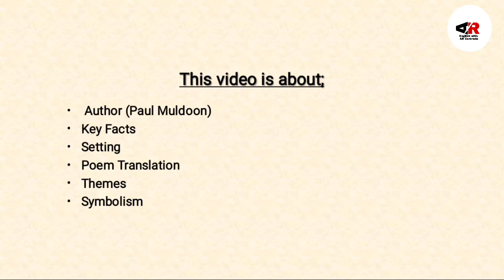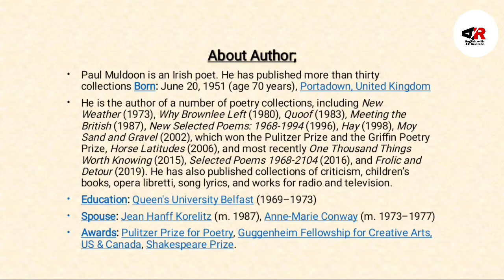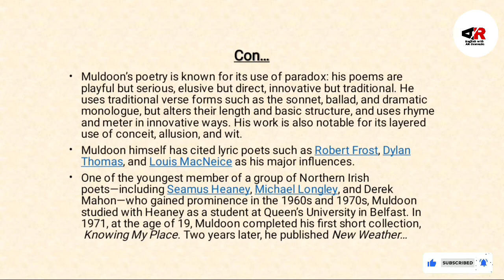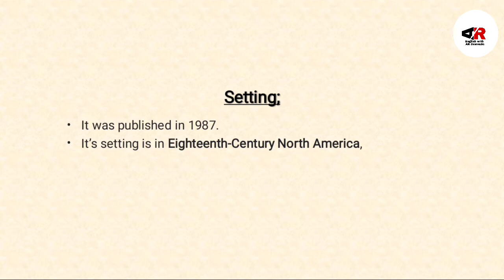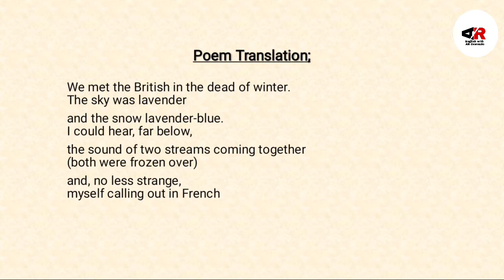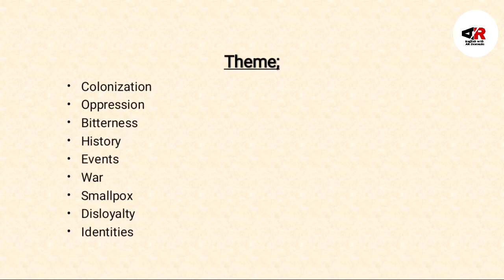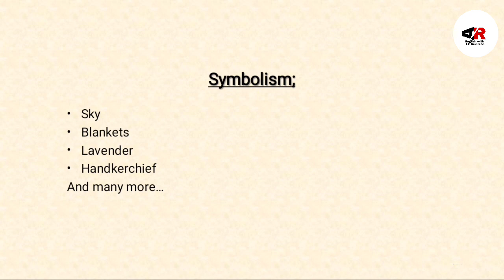Meeting The British by Paul Muldoon translation and Analysis in (Urdu) (Hindi) (Poem)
1) Author (Paul Muldoon)
2) Key Facts
3) Setting
4) Poem Translation
5) Theme
6) Symbolism

Here's the link of poem "The Love Song of J Alfred PruFrock by T S Eliot in Urdu and Hindi"

Here's the link of Novel "Harry Potter and the Philosopher's stone by j k Rowling in Urdu and Hindi"